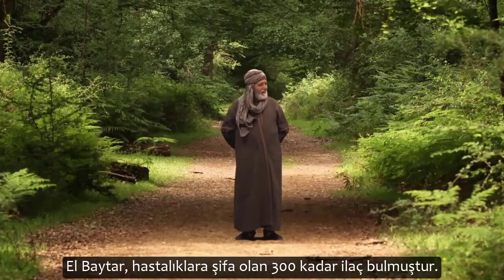İbn el Baytar